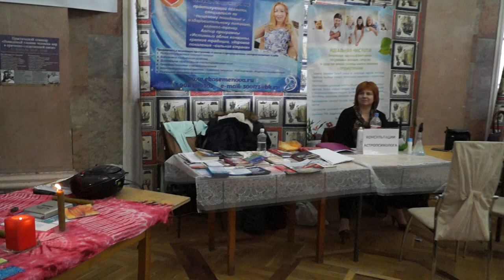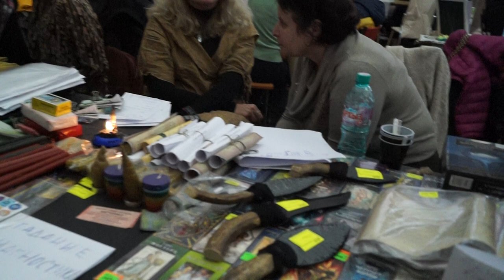Фестиваль "Мерцающий огонь 2016"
"Мерцающий огонь 2016"
Все маги, эзотерики, целители и экстрасенсы в одном месте. И все это под звуки этнической музыки исполненной на инструментах наших мастерских "Степной Дух" и "Разнотравие".